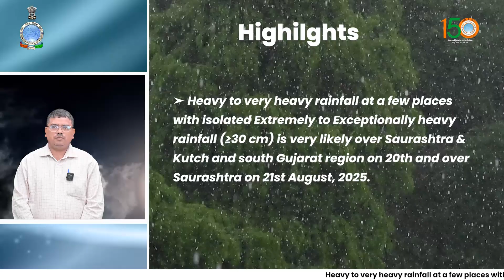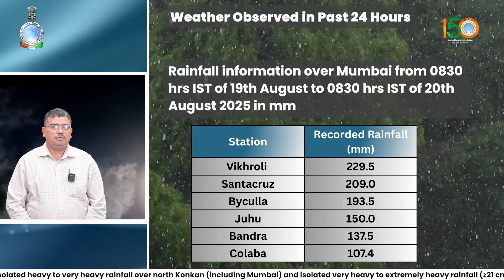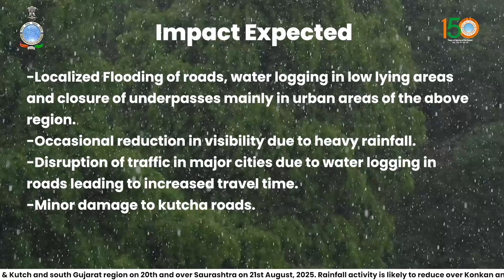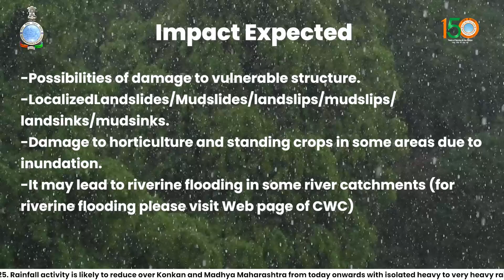Extremely to Exceptionally heavy rainfall very likely over Gujarat on 20th August